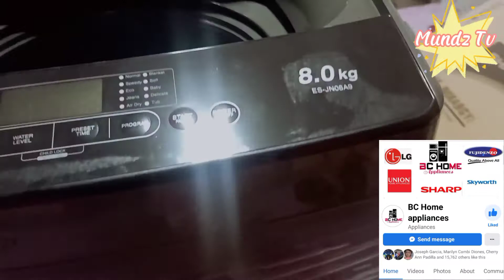UNBOXING AUTOMATIC WASHING MACHINE, FIRST SAHOD